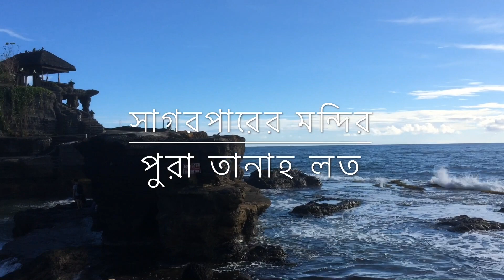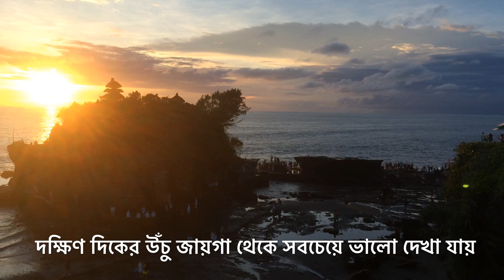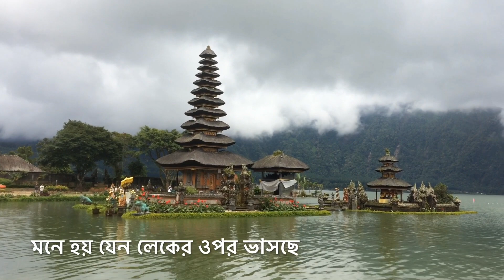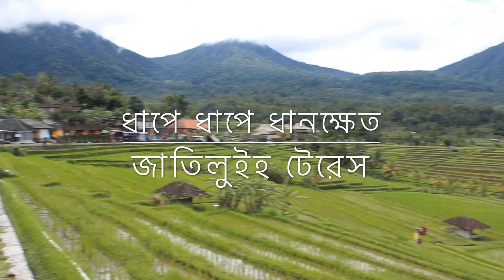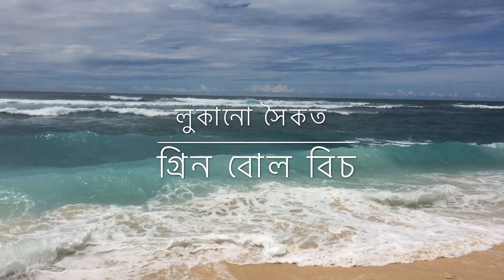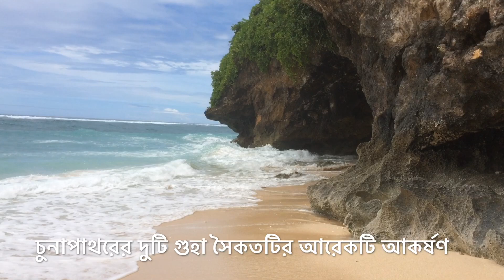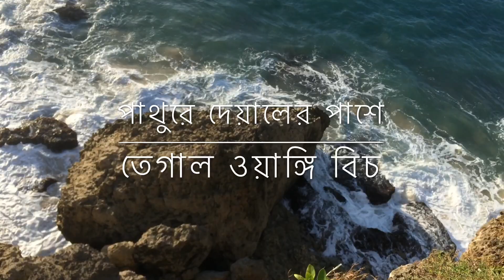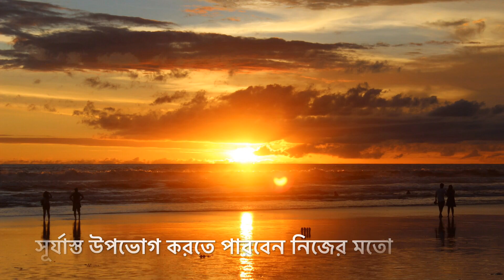ঘুরে আসুন বালির সবচেয়ে সুন্দর ১০ জায়গা Bali Indonesia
ইন্দোনেশিয়ার বালির মূল দ্বীপে আমরা গিয়েছি সাগরপারের মন্দির থেকে শুরু করে দুর্গম জলপ্রপাতে। সবুজ রাইস টেরেস থেকে অসাধারণ সব সৈকতে। ঘুরে আসুন বালির সবচেয়ে সুন্দর ১০ জায়গা Bali Indonesia
# বালি ভ্রমণ নিয়ে কিছু জানতে চাইলে কমেন্টে লিখুন।
# ভিডিওগুলো iPhone 5s দিয়ে তোলা। ভিডিও এডিট আইফোনে ফ্রি অ্যাপ iMovie দিয়ে করা।

বাংলাদেশ থেকে যাওয়া পর্যটকরা সাধারণ বালিতে কুটা এলাকায় থাকে। একটু নিরিবিলি থাকতে চাইলে সেমিনিয়াক বা চাংগু এলাকায় থাকতে পারেন।
কুটা বিচ পর্যটকে সবসময় ভরা থাকে। ভিড় পছন্দ না হলে কুটা বিচ থেকে সাগরের পাশ দিয়ে হেঁটে সেমিনিয়াক বিচে (seminyak beach) যেতে পারেন। তবে বালির মূল দ্বীপে এত সুন্দর সুন্দর বিচ থাকতে কেন কুটায় পড়ে থাকবেন? সারা দিনের জন্য গাড়ি ভাড়া করে আকর্ষণীয় বিচগুলো ঘুরে আসতে পারেন। এর মধ্যে আছে গ্রিন বোল (Green Bowl beach), সুলুবান (Suluban beach), পাদাং পাদাং (Padang Padang beach), বালানগান (Balangan beach) ও তেগাল ওয়াঙ্গি (Tegal wangi beach)। এছাড়াও যেতে পারেন নুসা দুয়া (Nusa Dua Beach), জিমবারান (Jimbaran beach) ও ড্রিমল্যান্ড (Dreamland Beach) সৈকতে। সৈকতগুলো ঘোরার পথেই পড়বে উলুয়ান্তু মন্দির (Uluwatu Temple), যেখান থেকে সমুদ্রের দুর্দান্ত দৃশ্য চোখে পড়বে। গ্রিন বোল বিচে যেতে প্রায় ৩০০ সিঁড়ি পড়বে। ফলে মোটামুটি ফিটনেস থাকতে হবে। সুলুবান বিচে যাওয়ার সময়ও সিড়ি পড়বে। এই দুটো বিচে ভাটার সময় যেতে হবে। গুগল ম্যাপে বিচগুলো চিহ্নিত করে রাখতে পারেন যাওয়ার আগে। সেটা তখন গাড়ির চালককে দেখাতে পারবেন। সারা দিনের জন্য গাড়ি ভাড়া পড়বে চার হাজার টাকার মতো।
গাড়ি ভাড়া করে খুব সকালে বের হয়ে একদিনেই বালির উত্তরাংশে উলুন দানু মন্দির (Ulun Danu temple), নুংনুং (Nungnung) জলপ্রপাত ও জাতিলুইহ রাইস টেরেসে (Jatiluwih rice terraces) ঘুরতে পারেন। ফেরার সময় তানাহ লত (Tanah Lot) মন্দিরে সূর্যাস্ত দেখে ফিরতে পারবেন। নুংনুং জলপ্রপাতে যেতে প্রায় ৫০০ সিঁড়ি পড়বে বলে মোটামুটি ফিটনেস থাকতে হবে। উত্তরাংশে আরও কয়েকটি জলপ্রপাত আছে। চাইলে ওগুলোর কোনোটিতেও যাওয়া যায়। রাইস টেরেসের পাশে রেঁস্তোরায় খেতে পারেন। আর হোটেলে সরাসরি না ফিরে বিকেলে তানাহ লত মন্দিরে নেমে যেতে পারেন সূর্যাস্ত দেখার জন্য। অথবা গাড়ির চালককে কিছু বাড়তি টাকা দিয়ে রেখে দিতে পারেন সূর্যাস্ত দেখে হোটেলে ফেরার জন্য।
বালির মূল দ্বীপটি ঘোরার জন্য যাওয়া-আসার দিন বাদে পুরো তিনটি দিন হাতে রাখতে পারলে ভালো।
আরও কোনো তথ্য দরকার হলে কমেন্টে লিখুন। এখানে যোগ করে দেওয়ার চেষ্টা করবো।